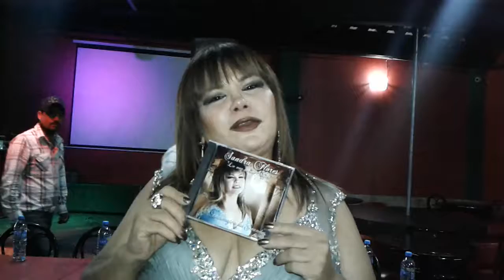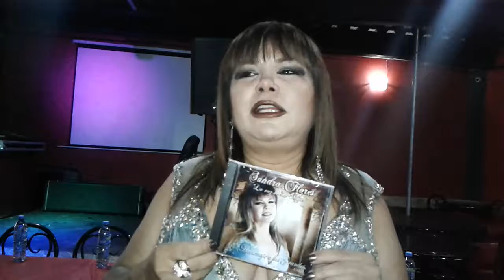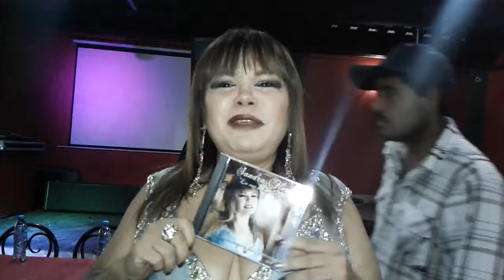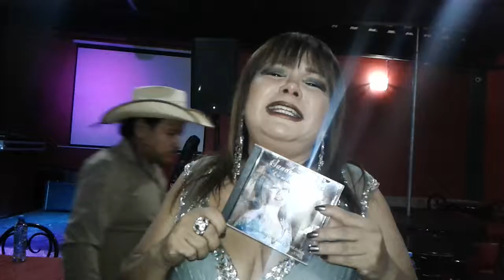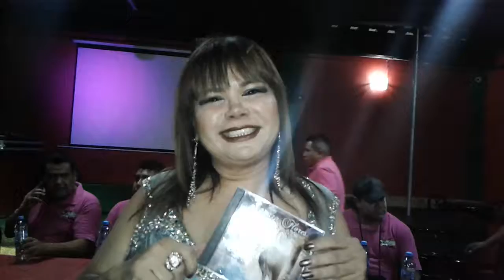21 de octubre de 2018